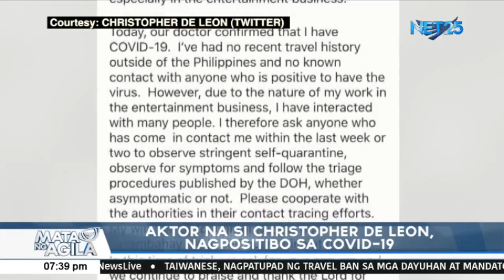Christopher de Leon, nagpositibo sa COVID-19